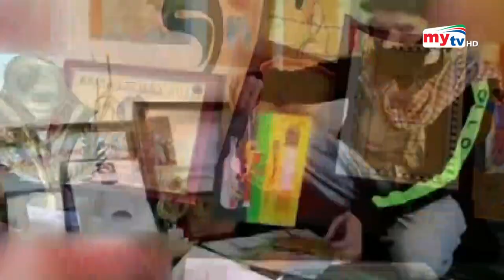পবিত্র কাবা ঘরের সবচেয়ে ছোট ছবি ! | Holy Kaaba | Bangla News | Mytv News